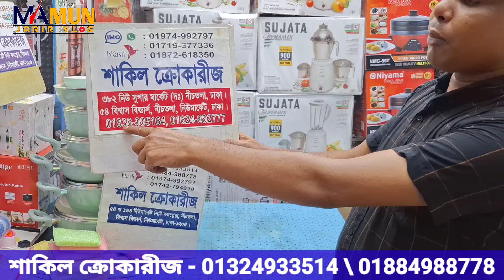বেস্ট প্রাইজে কুকিং সেট কিনুন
ঠিকানা: শাকিল ক্রোকারিজ, দোকান নং- ৫৪ ও ১৩৩, বিশাস বিল্ডার্স, (নীচ তলায়) নিউ মার্কেট শপিং কমপ্লেক্স,  নিউমার্কেট, ঢাকা।
মোবাইল নং- 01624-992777, 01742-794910, (ইমু/হোয়াটসঅ্যাপ)
ধন্যবাদ।